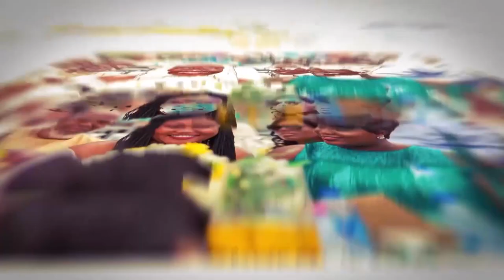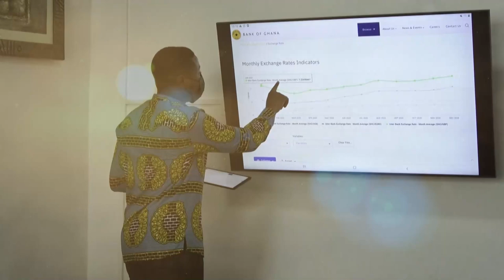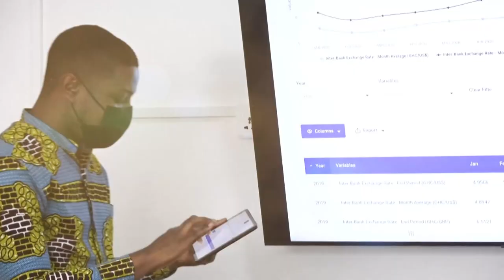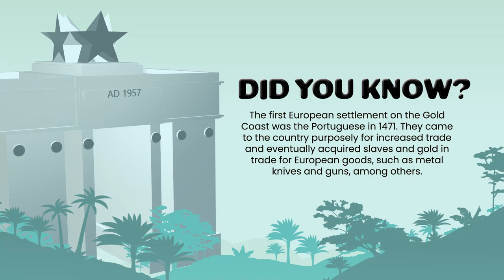Ibrahim Mahama The Artist: 'How I became a millionaire', journey to success and fame | People&Places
This week on People & Places, we have a conversation with world-acclaimed artist, Ibrahim Mahama.
He shares the story about his success from challenges he faced, his determination to groom his passion and how a single opportunity pushed him to success.